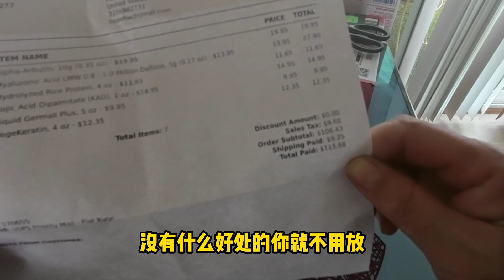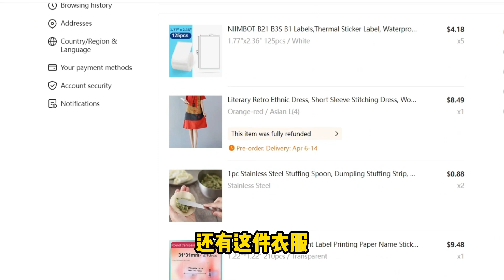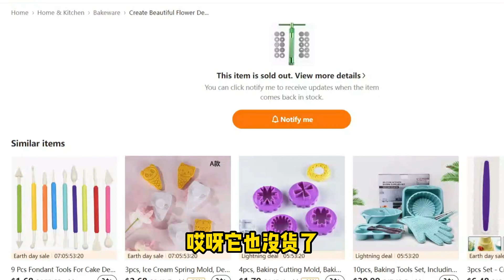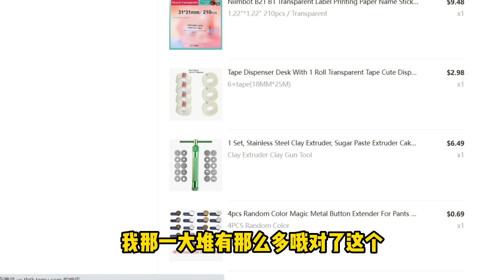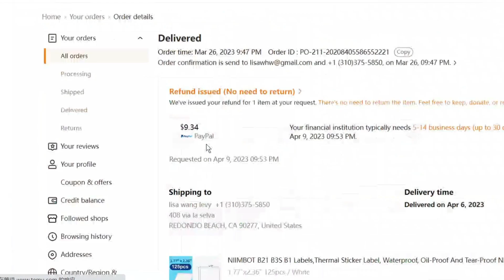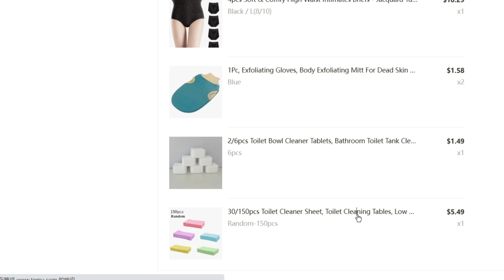（走地鸡）我是怎么吃的，又买了什么东西啊？明天视频会回答网友的问题 - 【lisavlog 游子记】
手工皂Cold Process Soap Garden To Dining菜园TO餐桌 DIY 和生活百科